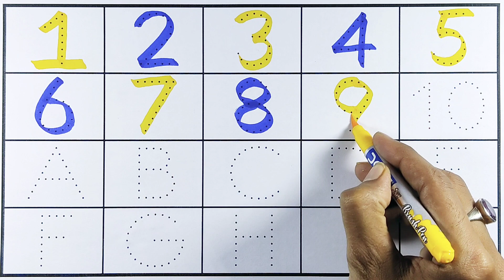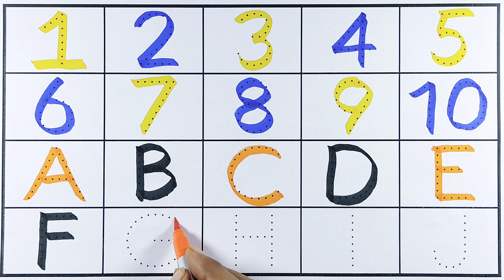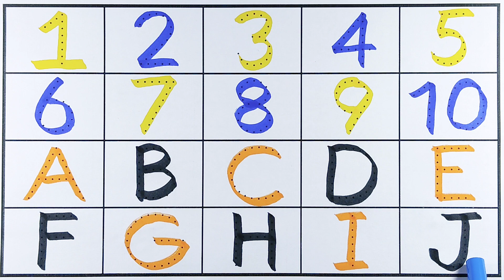Shapes drawing for kids, Learn 2d shapes, colors for toddlers | Preschool Learning